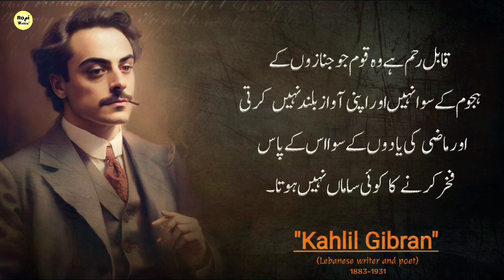If you want to avoid things that bother you, just do one thing - Khalil Gibran Quotes in Urdu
Today I share Khalil Gibran Famous Quotes in Urdu,Gibran Khalil Gibran, usually referred to in English as Kahlil Gibran, was a Lebanese- American writer, poet and visual artist; he was also considered a philosopher, although he himself rejected the title.

Born :January 6, 1883, Bsharri, Lebanon

Died:April 10, 1931, Lebanon